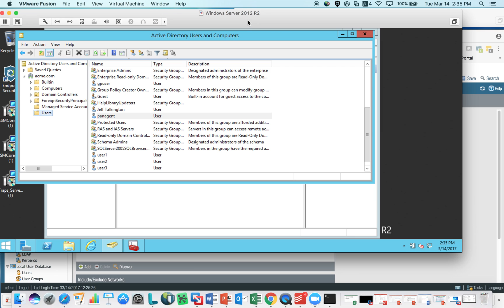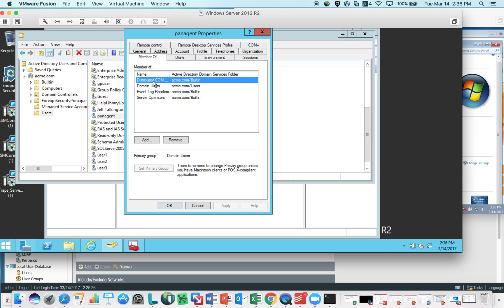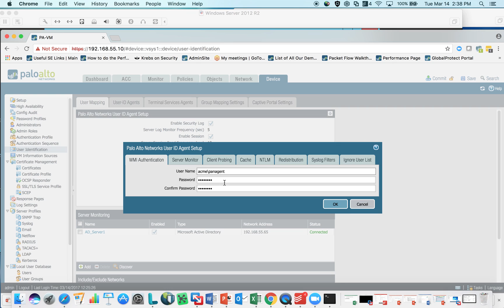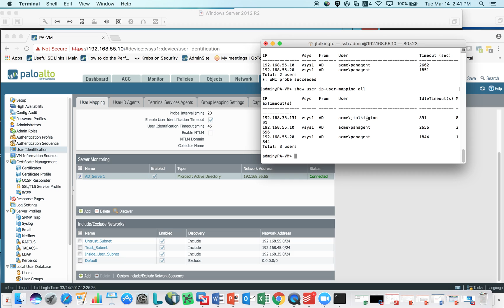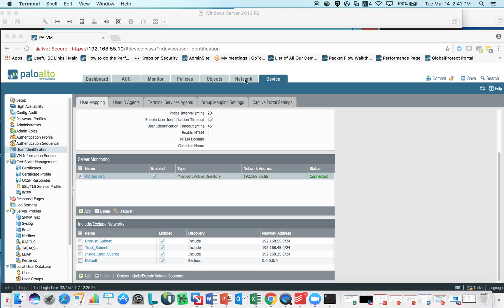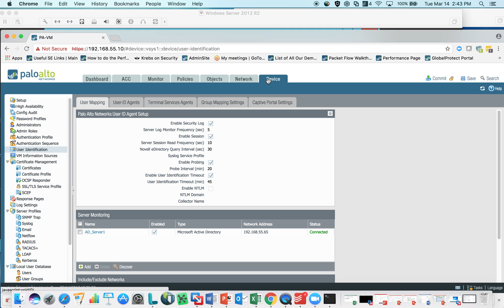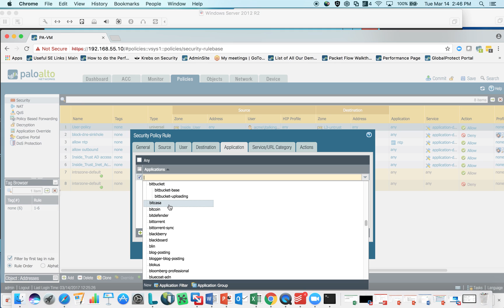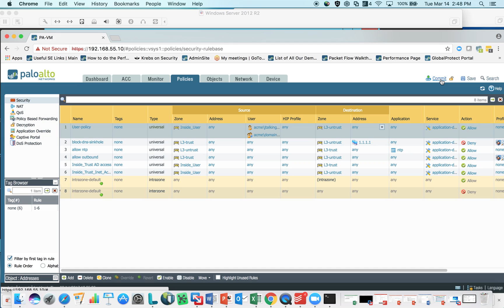Palo Alto Networks- Agentless User ID Tutorial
Agentless User-ID configuration for  the Palo Alto Networks Next Generation Firewall using Active Directory.